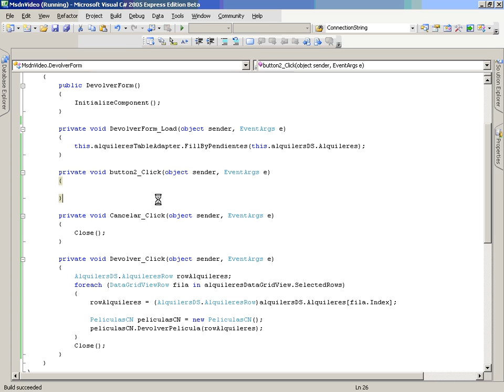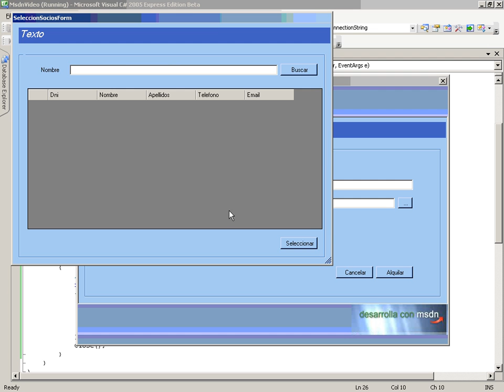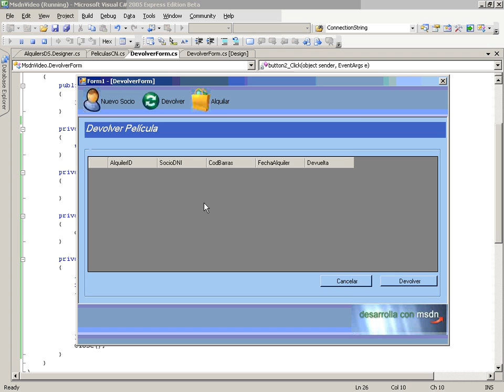CS MSDVideo Vid6